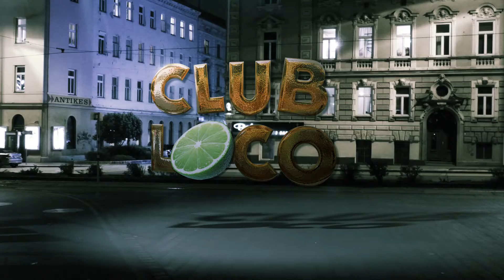Club Loco with a twist